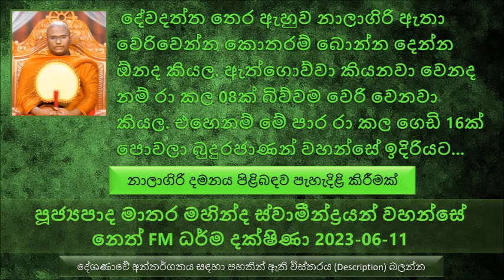නාලාගිරි දමනය පිළිබඳව පැහැදිළි කිරීමක් Ven Matara Mahinda Thero Neth FM Dharma Dakshina 2023-06-11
නාලාගිරි දමනය පිළිබඳව පැහැදිළි කිරීමක්
දේවදත්ත තෙරුන් කියන්නේ සසරට ගොඩක් අනර්ථයක් කරගත්ත ශ්‍රාවකයෙක්
දේවදත්ත තෙර බුදුරජාණන් වහන්සේගෙන් ඉල්ලීමක් කරා සංඝයා පාළනය කිරීමට ලබා දේවදත්ත තෙරුන්ට ලබා දෙන්න කියල. බුදුරජාණන් වහන්සේ දේවදත්ත තෙරුන්ට වදාළ. සාරිපුත්ත මොග්ගල්ලාන
අක්කනවේදී, ශබ්දවේදී කියල දුණුවායන්
භරණ්ඩුක යෝධයා කියන්නේ ශබ්දවේදී දුනුවායෙක් , දුටුගැමුණු රජතුමාගේ ශබ්දය ඇසෙනකම් ඉඳල ඊතලයක් විදලා රජු මරන්න උත්සාහ කරේ. නමුත් දුටුගැමුණු රජතුමා කියන්නෙත් අති දක්ෂ සටන් කරුවෙක්. භරණ්ඩුක යෝධයාට පිළිතුරු දෙන්නේ තමන්ගේ කඩුව මුව ලඟට තබාගෙන..
අජාසත්ත රජතුමාගේ සිටින ඉතාමත් දක්ෂ දුනුවායන් අතරින් දක්ෂම 31 දෙනෙක් තෝරා ගත්තා.
දේවදත්ත තෙර මේ දුනුවායන් දෙන්නෙක් කැඳවල මෙහෙම කිව්වා... තවත් දෙන්නෙක් ගෙනල්ල තවත් උපදෙසක් දුන්නා. මේ ආකාරයට ලොකු සැළසුමක් හැදුව මේ බුදුරජාණන් වහන්සේ මරණ සැළසුම කිසි කෙනෙක් නොදැනගන්න ආකාරයට. බලන්න කොතරම් අඥාණද කියල.
බුදුරජාණන් වහන්සේ මරන්න නියම කරපු දුනුවායන් 31ක් දෙනා බුදුරජාණන් වහන්සේගේ මහා කරුණා නෙතට හසුවෙලා ඔවුන්ගේ නිවන් මගට මග සකස් කරන්න ඕන කියල බුදුරජාණන් වහන්සේ වැඩියා. පළමු දුනුවායා ලඟට ගොස් ධර්මය දේශණා කළසේක  ඒ දුනුවායා උතුම් වූ සෝවාන් ඵලය ලබාගත් සේක.
මේ ආකාරයට මේ දුනුවායන් 31 දෙනාම බුදුරජාණන් වහන්සේ සරණ ගොස් ඒහි භික්ඛු භාවයෙන් උතුම් වූ පැවිද්ද ලබාගත්තෝය.
මේ බව දේවදත්ත තෙරුන් දැනගෙන වෙන කවුරුවත් බුදුරජාණන් වහන්සේ මරන්න හරියන්නේ නැහැ මමම කරන්න ඕන කියල බුදුරජාණන් වහන්සේට  විශාල ගලක් පෙරළලා බුදුරජාණන් වහන්සේ මරන්න
දේවදත්ත හාමුදුරුවන්ට ඇතුන් පස් දෙනෙකුගේ ශරීර ශක්තිය තිබුණ බව සඳහන්. නමුත් බුදුරජාණන් වහන්සේට පෙරළු ගල දෙවත්ත තෙරුන් පෙරලුවේ යන්ත්‍රයක් ආධාර කරගෙන බව සඳහන් වෙනවා. ඒ කියන්නේ ඇතුන් 5 දෙනෙකුටවත් ඔසවන්න බැරි විශාල ගලක් තමයි මේ බුදුරජාණන් වහන්සේට පෙරලලා තියෙන්නේ.
බුදුරජාණන් වහන්සේගේ පියවි කාය බලයට නාරායන සංඝාත බලය නම් වෙනවා කියන්නේ
බුදුරජාණන් වහන්සේට තිබෙන්නේ වජිර සංකාත කයක් ඒ කියන්නේ දියමන්ති වගේ ශක්තිමක් කයක්
දේවදත්ත තෙර මෙහෙම කල්පනා කරනවා. කිසිම මනුෂයෙක් බුදුරජාණන් වහන්සේගේ රුව දැකල පහදෙන්නේ නැතුව ඉන්නේ නැහැ.ඒක නිසා කල්පනා කරා තිරිසන් සතෙක් ලවා බුදුරජාණන් වහන්සේ මරවන්න.
අජාසත්ත රජතුමාගෙන් දරුණු වූ නළාගිරි ඇතා ඉල්ලගත්තා බුදුරජාණන් වහන්සේ මරවන්න
දේවදත්ත තෙර ඇහුව නාලාගිරි ඇතා වෙරිවෙන්න කොතරම් බොන්න දෙන්න ඕනද කියල. ඇත්ගොව්වා කියනවා වෙනද නම් රා කල 08ක් බිව්වම වෙරි වෙනවා කියල. එහෙනම් මේ පාර රා කල ගෙඩි 16ක් පොවලා බුදුරජාණන් වහන්සේ ඉදිරියට එන්න ලෑස්ති කරන්න කියල.
අජාසත්ත රජතුමා කලින්ම පණිවිඩියක් යැව්වා  රටවැසියන්ට මත් වුණ නාලාගිරි මේ දිනයේ වීදියට නිදහස් කරනවා තම තමන්ගේ කටයුතු කලින් සිදු කරලා වීදියට එන එකෙන් වළකින්න කියල.
නළාගිරි දමනයෙන් සත්වයන් 84000ක් ධර්මාවබෝධය ලබනවා  බව බුදුරජාණන් වහන්සේ බුදු ඇසින් දුටු සේක.
ඇත්ගොව්වා  මේ වෙරි වෙලා ඉන්න නළාගිරි ඇතාට කණට අනින කකුලට අනින උපකරණ වලින් ඇනල ඇතාව කෝප ගන්වල කුලප්පු කරලා එව්වා.
ආනන්ද හාමුදුරුවන් නළාගිරි ඇතා එනකොට
බුදුරජාණන් වහන්සේ නළාගිරි ඇතාට මෙසේ වදාළ සේක. ඇත් රජ, බුදුරජාණන් වහන්සේ සමඟ නොගටෙව. බුදුන් සමඟ ගැටෙන කෙනාට මරණින් පස්සේ සුවයක් නැහැ.
නළාගිරි  ඇතාට කියන තවත් නමක් තමයි ධනපාල කියන නම.